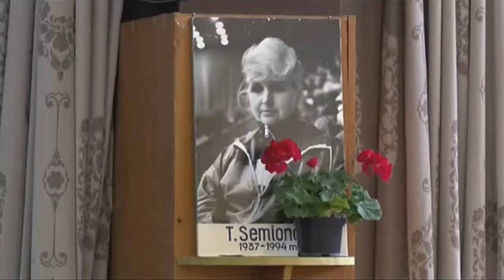Передача События "OPEN BALTIC" 2014-06-06 (1 diena)